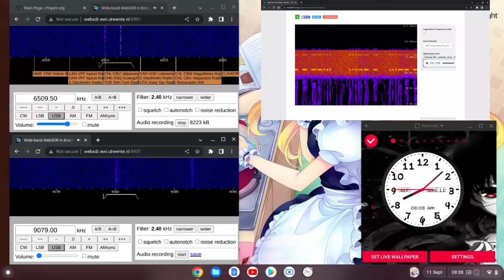M01 Morse Code Numbers 11/09/2022 0700 UTC 6510kHz